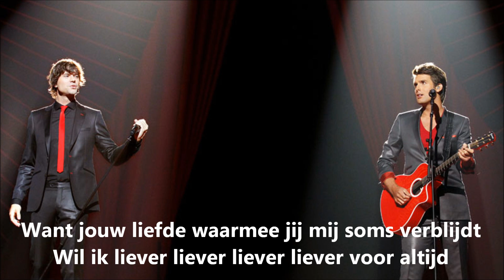Nick en Simon - Rosanne (karaoke versie)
Zing mee met het nummer Rosanne (instrumentaal)